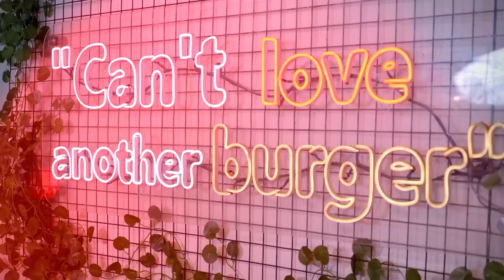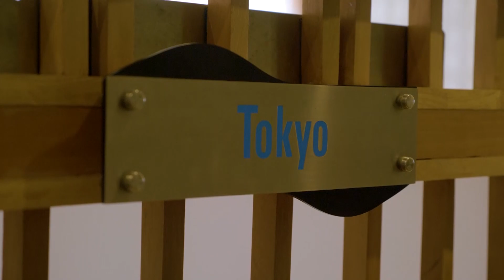FAM Team at Sushi Tei Yangon: A Sushi Extravaganza Awaits! 🍣🍱🥢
Embark on a culinary journey to the land of exquisite sushi with the FAM Team as they venture into the renowned Sushi Tei Japanese Restaurant in Yangon!

Watch as they indulge in a feast of freshly prepared sushi, sashimi, and other Japanese delicacies, all presented with a touch of elegance and artistry. Will they be amazed by the culinary artistry of Sushi Tei's chefs?